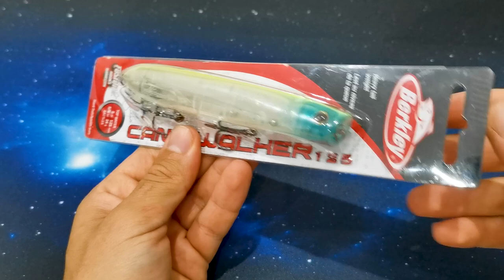⚠️​ 𝗧𝗢𝗣 10 MEJORES SEÑUELOS ANJOVA [𝙋𝘼𝙎𝙀𝘼𝙉𝙏𝙀𝙎 𝙮 𝙈𝙄𝙉𝙉𝙊𝙒𝙎 𝙙𝙚 𝙎𝙋𝙄𝙉𝙉𝙄𝙉𝙂]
Estos señuelos no nos pueden faltar en nuestra caja si queremos triunfar en la pesca de la anjova!